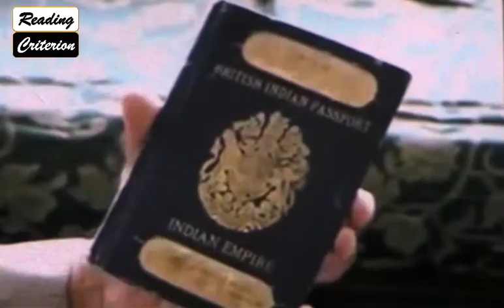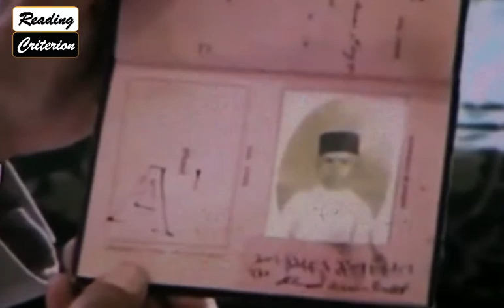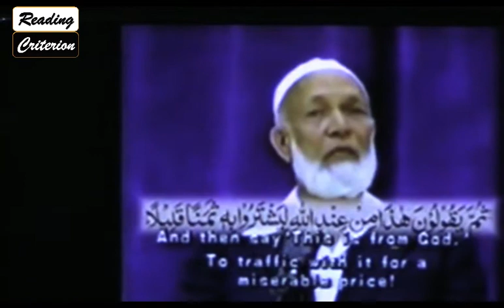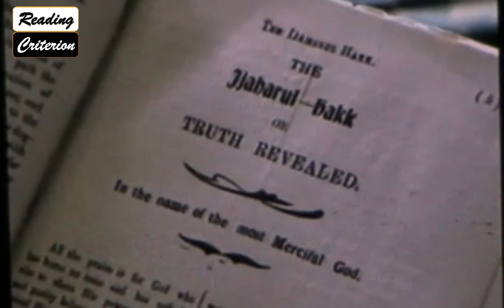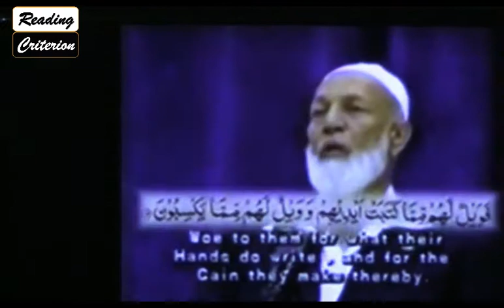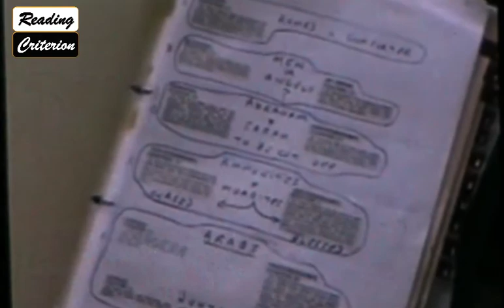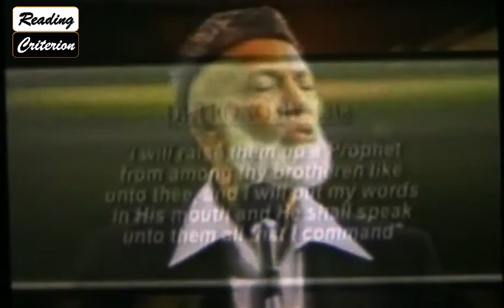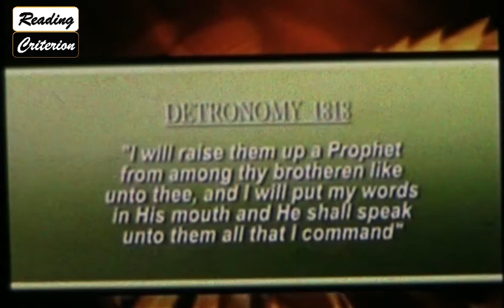Who is Sheikh Ahmad Deedat- Tribute to Legend | By Mohammad Kamil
This Video is a tribute to the legendary comparative religions great preacher Sheikh Ahmad Deedat, as a Muslim he is not only Preaching Quran but is correcting Bible contradictions as well,